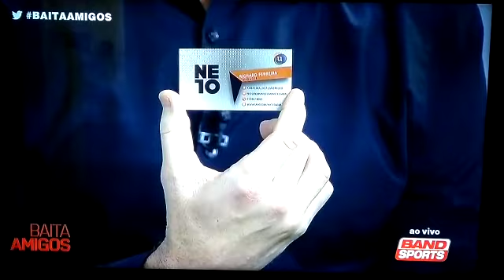NETO: MEU IRMÃO RICHARD USA MEU CARTÃO 🤣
Esses meus irmãos tão tudo de brincadeira né?